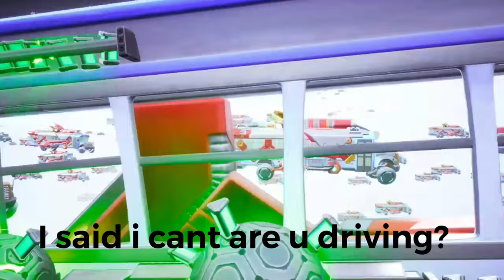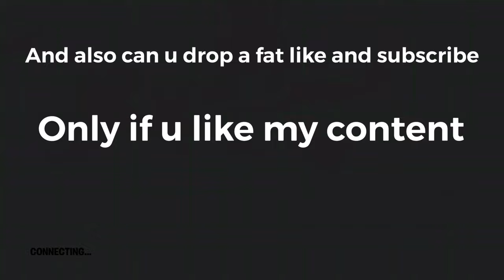Galantis live event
I know it a little late but it’s ok